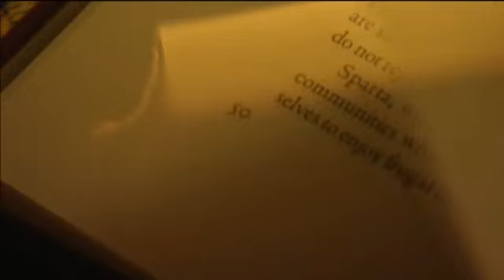The Secret Movie Trailer version 3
The Secret has travelled through centuries to reach you. Every word is priceless. Every single word. Can you imagine having the Midas touch, finding Aladdin's Lamp? Can you imagine discovering King Solomon's Mines? Or Finding the Holy Grail? Wealth, success, health, happiness, knowledge. All this is yours when you know the Secret.